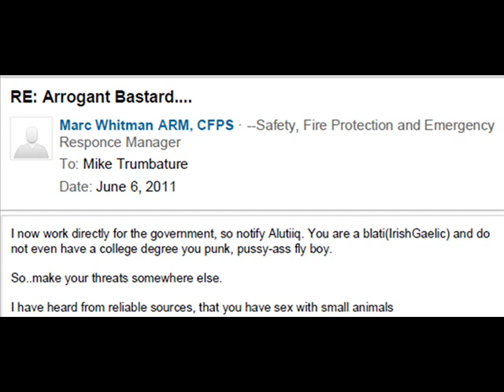Certified Fire Protection Arrogant Bastards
When it comes to people like Marc Whitman, I have seen some stupid, ignorant, son-of-a-bitch, dumb, arrogant bastards in my lifetime but this guy outdoes them all.  That has be without a doubt the stupidest thing to post -  public or private - on a so-called "professional" social media website.  Albeit his employer and their clients will be happy to see that all over the Internet.

That final frame would be a more appropriate response to Marc Whitman and some of these people in this industry.  It is funny how they like to post their certification titles along side of their names like CFPS, Certified Fire Protection Specialist.  I wonder if there is an organization that certifies Arrogant Bastards?

More organizations, social media groups, their members and their arrogant bastard responses will be added later.